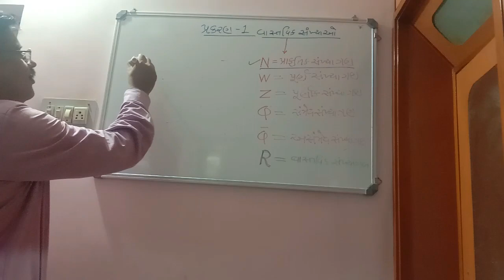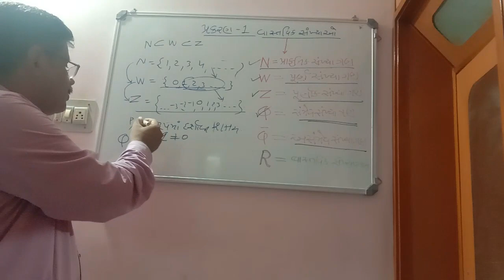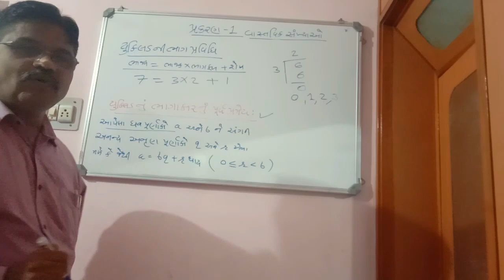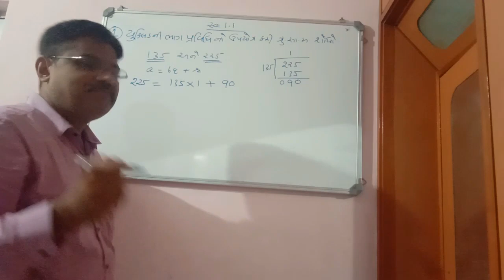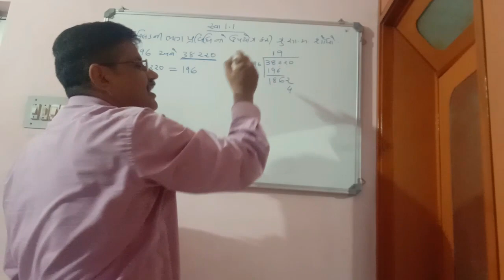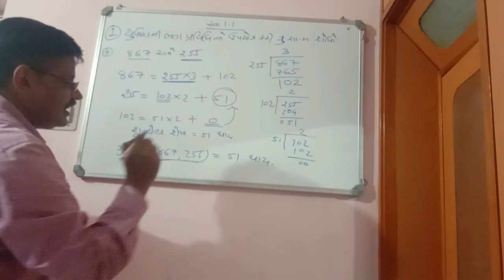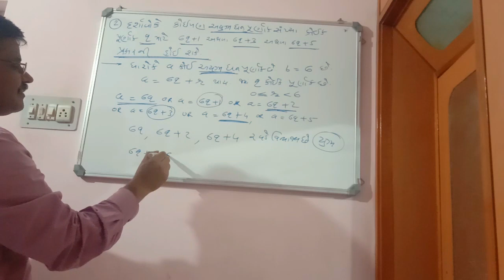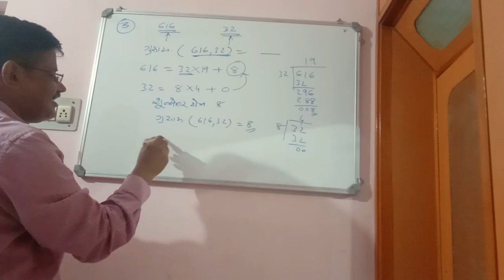10th Maths Chapter 1 Part 1 BY DR ATUL VYAS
10th
Maths
 Chapter 1
Part 1
BY : DR ATUL VYAS